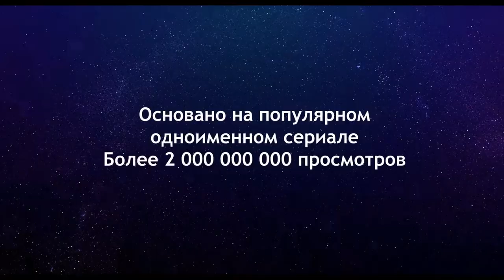📺 Сияющая звезда — Русский трейлер (2022)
📺 Русский трейлер мультфильма : Сияющая звезда (2022)
Оригинальное название : Geukjangpan syainingseuta: saeroun runakwonui tansaeng!
Слоган : ( )

Дата выхода в мире : 18 июля (2019)

📺 Жанр : мультфильм, музыка
Страна : Южная Корея
Дистрибьютор : «Кинологистика»
Режиссер : Пак Иль-хо

В ролях : Чон Хе-вон, Ли Мён-хо, Ли Джи-хён, Пак Ри-на, Ом Сан-хён,  Хон Со-ён, Щин Ён-у

📺 О мультфильме : Новое шоу талантов «Лунная королева» собирает яркие коллективы, чтобы выявить самых талантливых участниц. Для победы нужно собрать миллион лайков, выступая в коллективах на разнообразных сценах. Больше всего выделяется амбициозная Гера, чья мама уже получала титул Лунной королевы. Гера отлично танцует и поёт, но плохо ладит с участниками группы. Сможет ли она добиться успеха или титул достанется другой участнице?